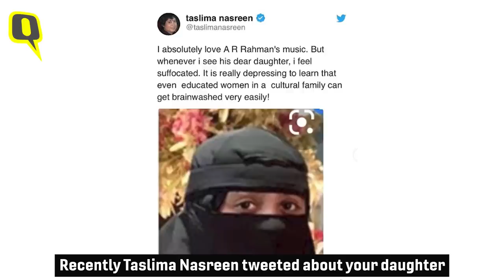Exclusive: AR Rahman Responds to Those Questioning Daughter’s Attire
AR Rahman has said he “didn’t react at all” when he was called out by author Taslima Nasreen for “allowing” his daughter Khatija Rahman to wear a burqa. Speaking to The Quint, the music composer said that he trusted his daughter to handle herself.